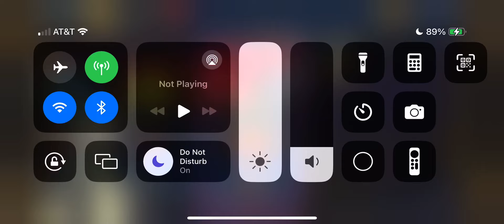BITING COLD’S TIME TO SHINE! 500% Diamond Marie PF Fights - Skullgirls Mobile